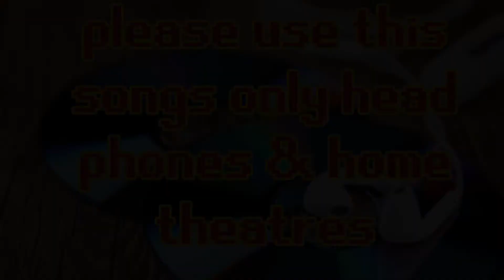Orasaadha | Vivek - Mervin | hits songs #074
tamil mp3 high quality  hits songs (orasaadha)